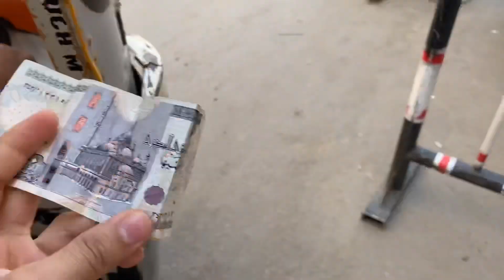مشوارك بالعجله ولا مواصلات احسن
هتشوفو المشوار بالعجله و بالمواصلات ايه الاحسن و ايه الاوفر و عجلتك صحتك